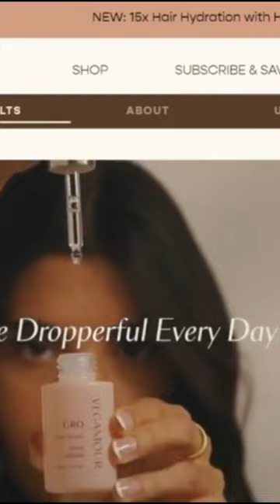The Truth About VEGAMOUR GRO HAIR SERUM REVIEW..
🛒 Products Mentioned:
Vegamour Gro Hair Serum

★Activate your stem cells for hair growth:
• Activate your stem cells for hair growth - Thicken hair in your bald spots in 90 Days !!! Part 1
• Activate your stem cells for hair growth - Thicken hair in your bald spots in 90 Days !Part 2 (demo)

Hey Baddies !

Many of you are asking me for product recommendations and I promise you I will do my due diligence and research to provide you with the best product recommendations. I do not want to recommend anything I haven’t personally used or read the package insert to understand the efficacy and safety of the products. That said please stay tuned as I will be releasing all product recommendations and info directly on my website so you guys can find everything I talk about in my videos in a one-stop shop so I don’t send you on a scavenger hunt for these products.

and I will let you know once ALL my product recommendations from every video are uploaded so you can shop!

🔶 Hairscripts Store Coming Soon

🔶 ABOUT HAIRSCRIPTS